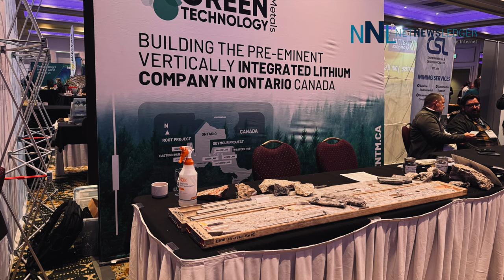Talking Ontario Mining with Minister George Pirie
Ontario Minister of Mining George Pirie is optimistic as Ontario is rapidly becoming the source for Lithium and moving to a major leadership role in the mining of the needed materials for EV vehicles.

After making remarks at the Ontario Prospector's Showcase in Thunder Bay on April 23, 2024 Minister Pirie sat down with NetNewsLedger to talk about the importance of Mining and some cautions over how China is working to dominate the world's gold market.

With Gold at $3000 per ounce gold is peaking and that is fuelling great interest across the region with numerous gold mines opening and with exploration heading into high gear.